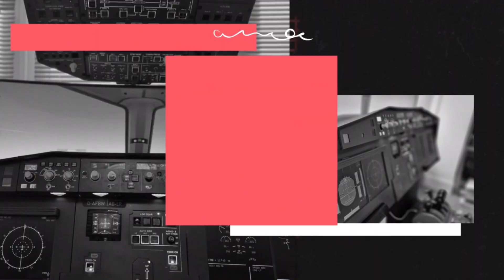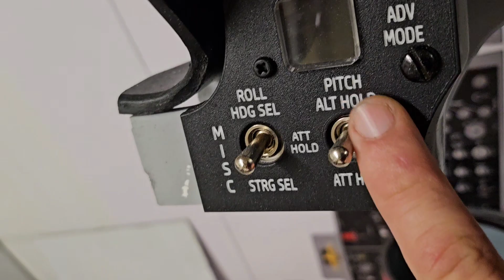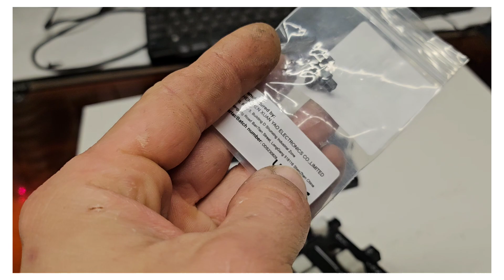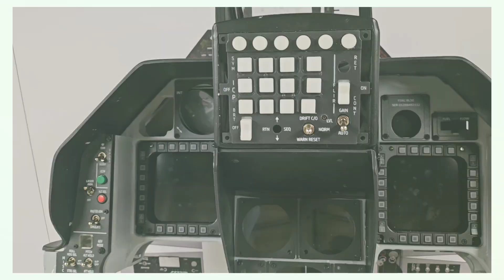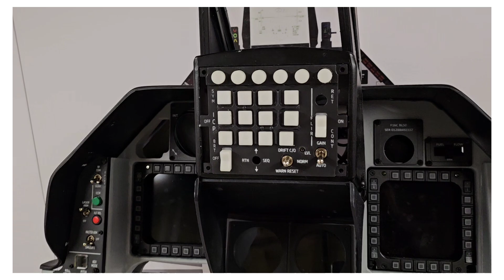DCS F16 Project ICP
ICP Home-made